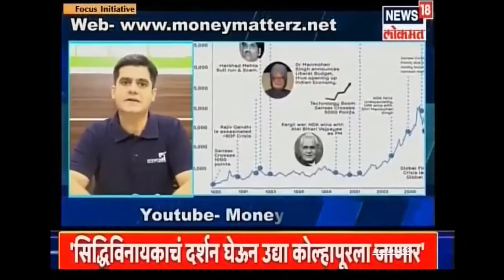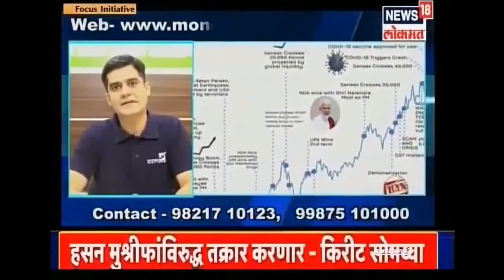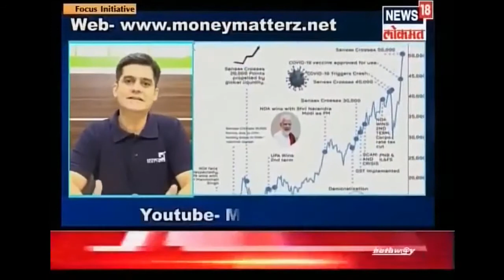Co-founders of MoneymMatterz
The co-founders of MoneymMatterz were featured on a reputed Marathi news channe, News 18 Lokmat.
Pleased to share with you. (Edited Version)